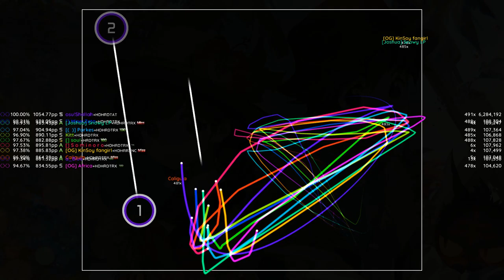Akatsuki!rx Top 10 (HD)DTHRRX Replays | Kimi No Bouken (TV Size) [Your Adventure!]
Miner Zeta's fc came out 3 days ago